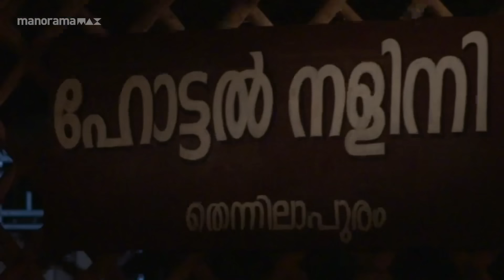Ep 52 | Kadhanayika | Giri is forcing Vrindha to tell the next edition of the story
Mandaram Kuriyachan agreed to the wedding expenses of Vrindha’s marriage.